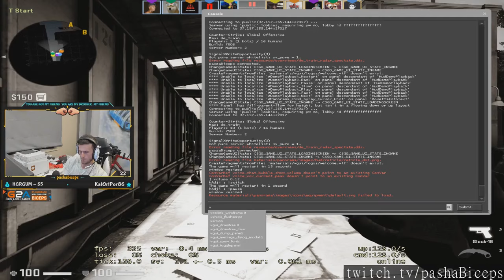CSGO plays of the day [30-07-2019] - feat. tense198_v2, reltuC, m0E_tv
Featuring:
Jame - 4 AWP kills on the Mid defense (initial frags - vs upgraded pistols)
EliGE still grateful for 50$ after winning the Intel Grand Slam